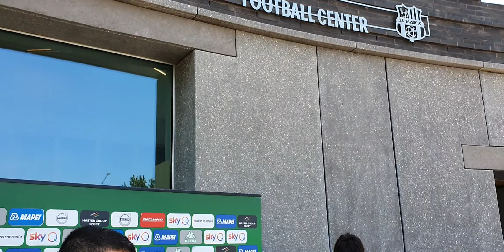Sassuolo, i 100 anni, Magnanelli: "Come De Zerbi migliora il gioco. I miei 15 anni qui, da capitano"